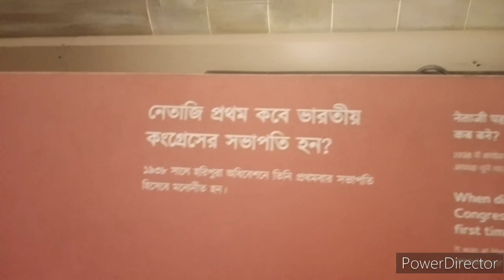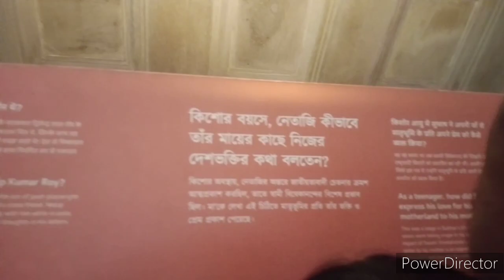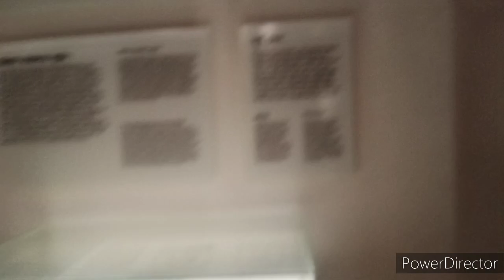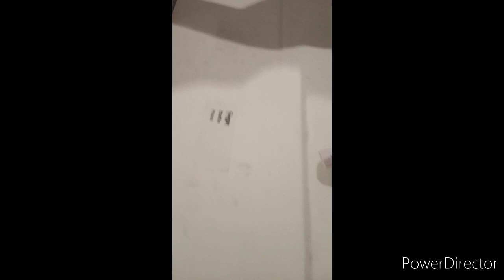চলুন একটু ভিক্টরিয়া ঘুরে আসি। Victoria vlog.